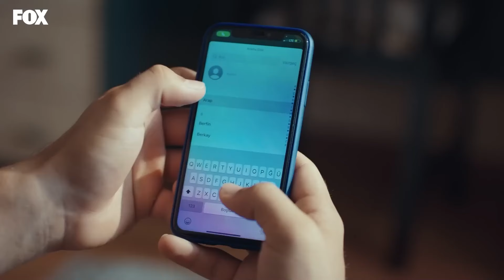القاتل بيننا الآن! - مسلسل الياقة المغبرة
القاتل بيننا الآن! - معلومة جديدة
قائمة تشغيل الحلقات الكاملة 👇